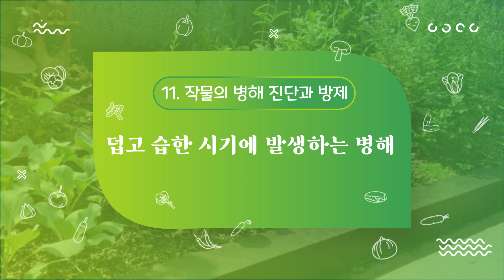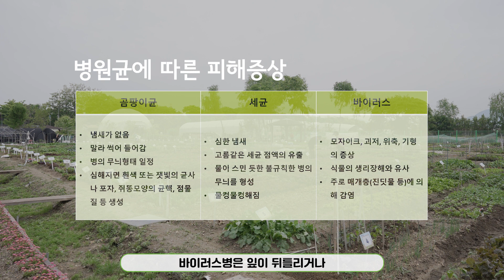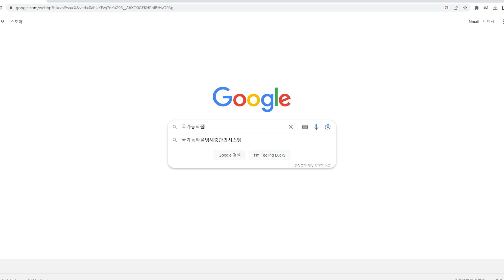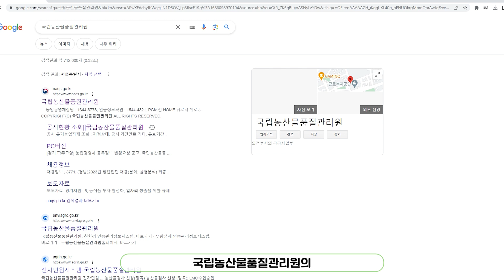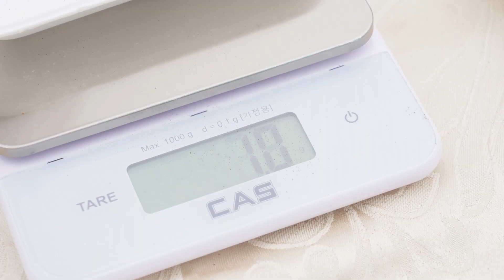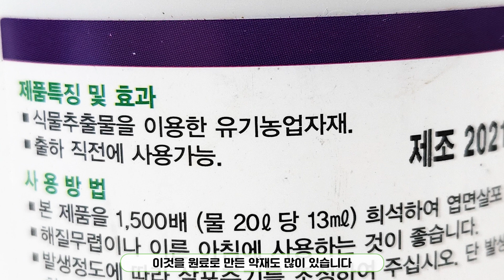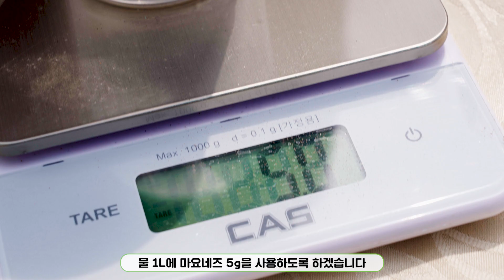11. 작물의 병해 진단과 방제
●덥고 습해지는 시기에 빈번하게 발생하는 병해 알아보기
●친환경 약제의 종류와 올바른 사용법

○ SNS 채널:
- 페이스북: 도시농업